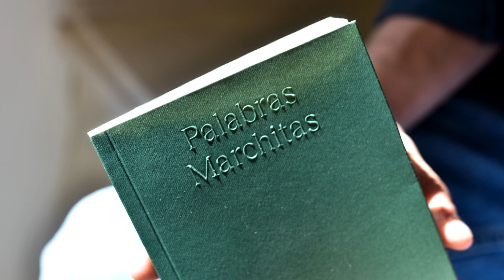"No me siento poeta, es más un proyecto personal", Simón Pešutić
Simón Pešutić nos contó de su nueva faceta en la poesía y el estreno de su libro "Palabras marchitas" y cómo fue el proceso creativo que existió detrás.